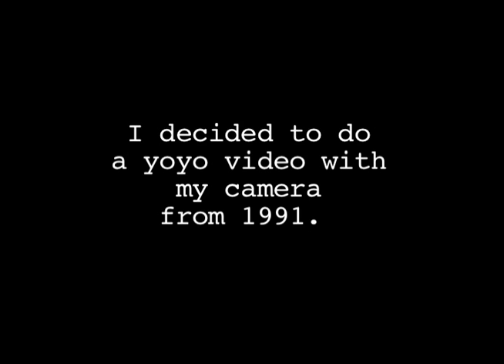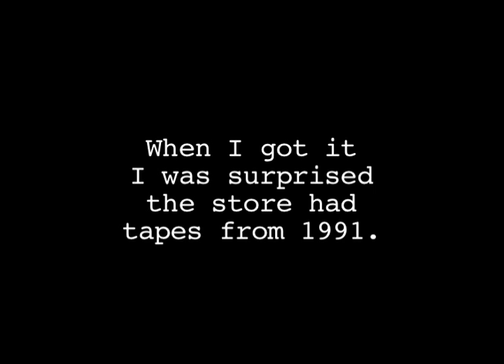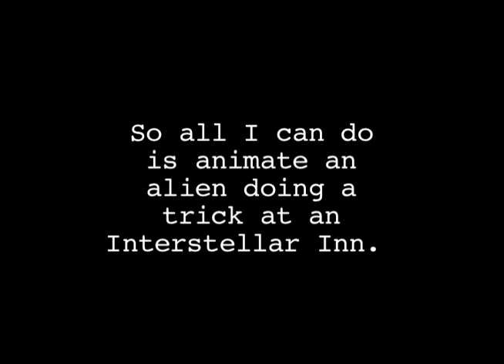Lost Yo-yo Video series- "Interstellar Inn"- 2007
The video really explains itself. Music is by the band Sommerset, New Zealand hardcore. Great band, find 'em if you can.